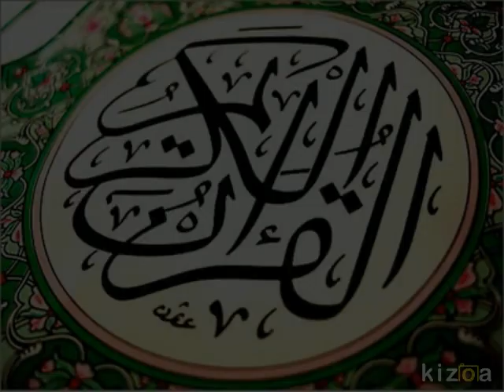تلاوة رائعة من كتاب الله